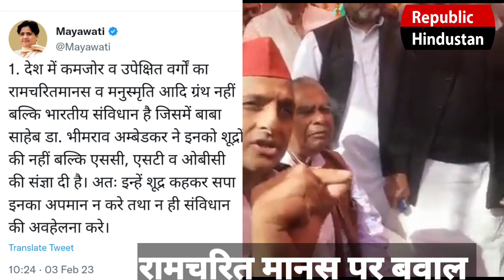ramcharitmanas controversy : अब अखिलेश और मायावती के बीच हुआ विवाद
ramcharitmanas controversy
swami prasad maurya on रामचरितमानस
ramcharitmanas row
ramcharitmanas

Ramcharitmanas akhilesh yadav
Ramcharitmanas controversy
swami prasad maurya ramcharitmanas controversy
up ramcharitmanas controversy
ramcharitmanas controversy in lucknow
swami prasad maurya on ramcharitmanas
controversy on ramcharitmanas
latest news
ramcharitmanas bihar
breaking news
nitish kumar on ramcharitmanas

swami prasad maurya speech